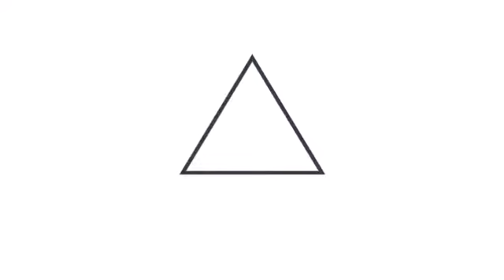Salud entrega 30 mil tabletas de hidroxicloroquina a hospitales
AlertaCOVID19SV || El ministro de Salud, Francisco Alabí, despachó 30 mil tabletas de hidroxicloroquina a los hospitales San Rafael, Saldaña y Amatepec del ISSS, donde están atendiendo a los pacientes positivos de COVID-19.